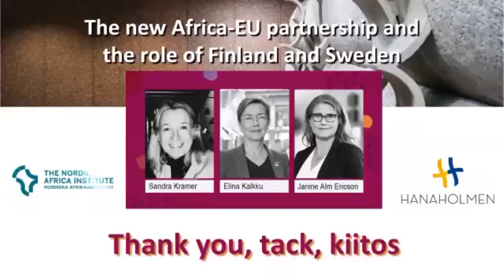The new Africa-EU partnership and the role of Finland and Sweden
A discussion with Liselott Lindström, Africa correspondent, Elina Kalkku, Under-Secretary of State, Development Policy, Finland, Janine Alm Ericson, Secretary of State for International Development Cooperation, Sweden and Sandra Kramer, Director, EU Directorate-General for International partnerships.

Arranged in cooperation with the Nordic Africa Institute.